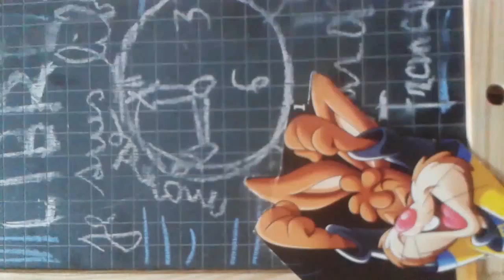UNITED NATIONS News écrivain Adel El Ajjouri 2016